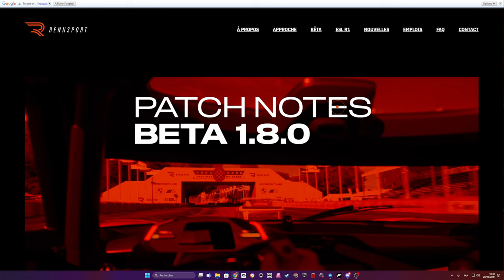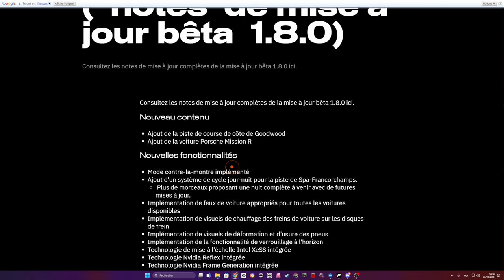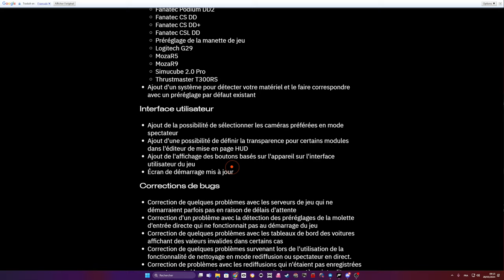RENNSPORT / MAJ BETA 1.8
Salut,  nouvelle Mise a jour de RENNSPORT qui est toujours en BETA et qui avance a son rythme.
Aucune idée de la finalité de cette Simulation, mais le projet existe toujours

🎮 PS5

🚁DJI AVATA